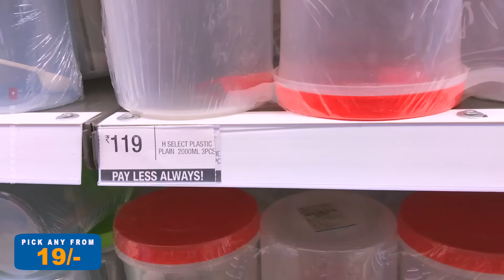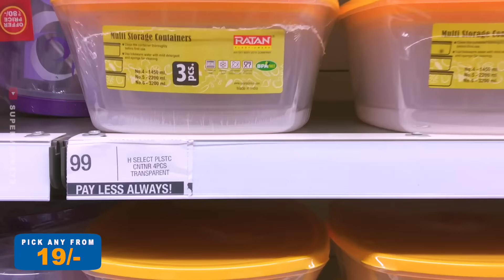D MART 50% OFF Stainless Steel Kitchenware Products | ONLINE AVAILABLE New Arrivals | SUPERMARKETS